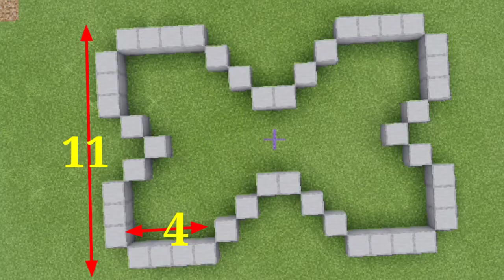Minecraft: New Small Modern House (Tutorial) | How to build small modern house in minecraft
Hello friends
My name is Krish

In this video I make Small Modern House in Minecraft. It is easy to built. You can make this house in your minecraft world. This house is made by smooth quartz block and grey concrete. In this video you can also see decoration of this house. If you find how to build modern house in minecraft so this video is for you. To know how to make this house please watch this video till end.